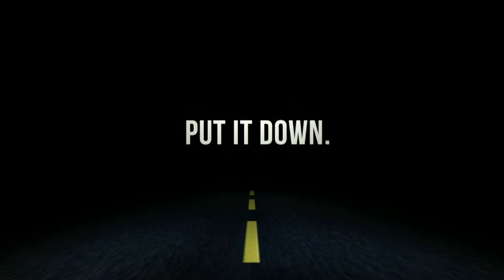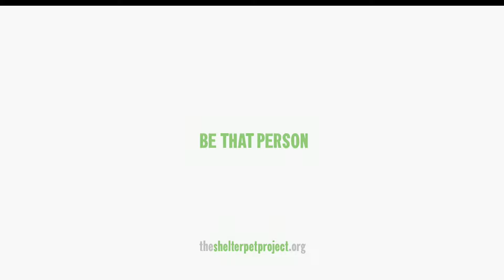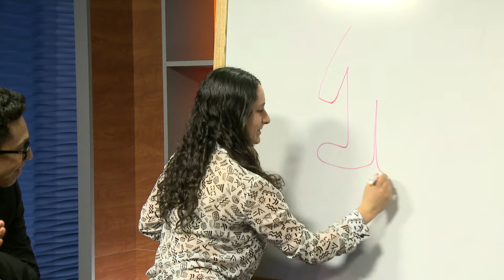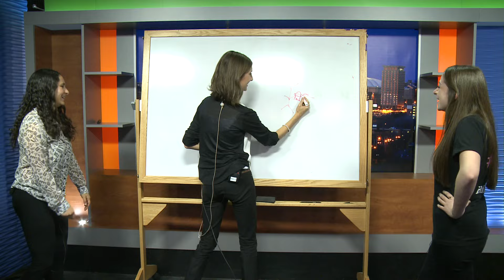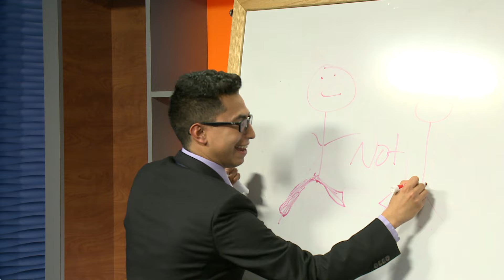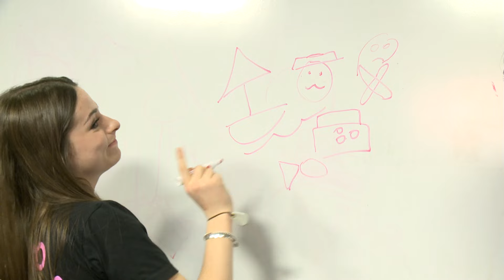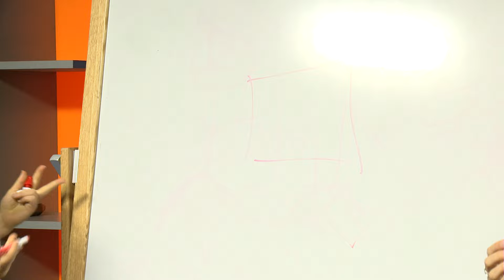Syracuse Unpeeled - So Fabulous! - S06E05